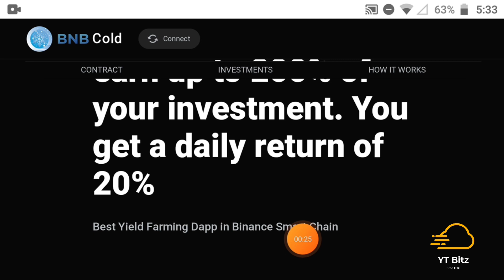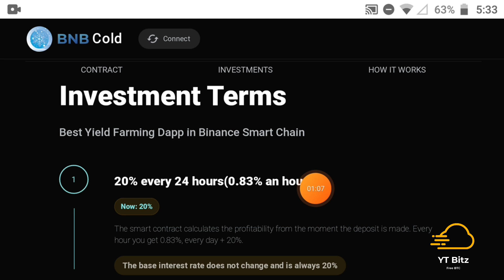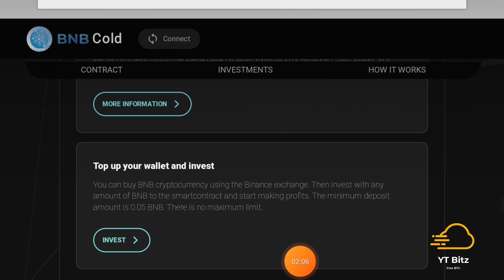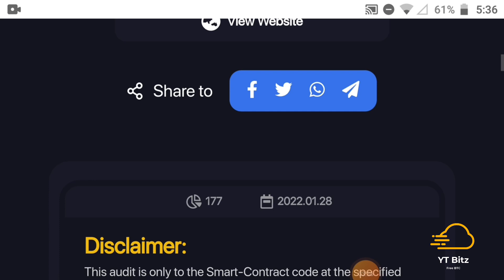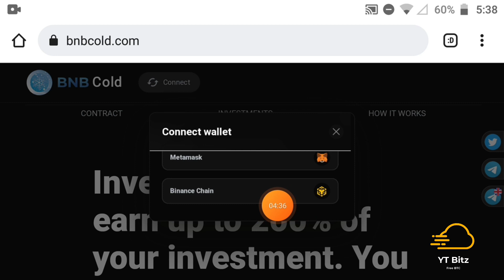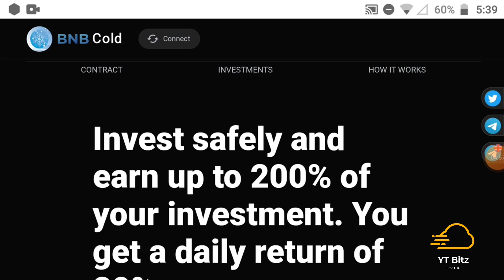bnb cold new bnb Smart project Daily 20% don't miss 🎯